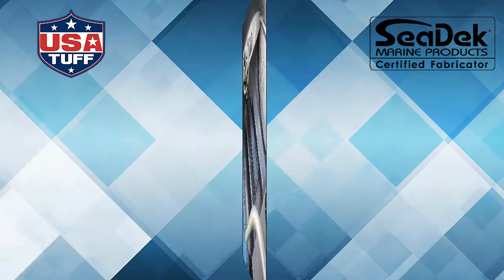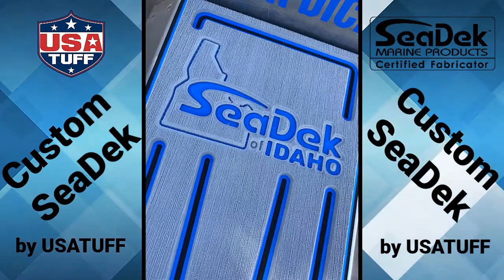MotoJet Boat Mini | Custom SeaDek Transformation | Complete Transformation by USATuff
Watch us transform this MotoJet Boat Mini with a complete SeaDek Boat Decking upgrade. As a SeaDek Certified Fabricator and Installer, USATuff specializes in unique designs and functional applications for virtually any watercraft.

In this project, we had a great time turning this little MotoJet powerhouse into our customer's dream Jet Boat! SeaDek covers the entire cockpit, dash and back deck in a combination of 2-Layer and 3-Layer sheets.

Project Features
- SeaDek / 6mm / Dual & Triple Layer
- Custom Design
- Custom Fit & Installation

00:00 - Start Time
00:07 - Before & After
00:30 - Video Walk Through
01:15 - HD Images
01:28 - Learn More

SeaDek not only looks amazing, it is UV, Stain, and Mildew Resistant, Non-Absorbant, and Stays Cool while providing a Non-Slip surface to enjoy your time on the water. You get the best when you choose SeaDek by USATuff!

Contact us directly to learn more about how you can add SeaDek to your watercraft, RV, trailer, or any other area where you need added comfort or extra-durable traction and protection.

USATuff boat decking services are all-encompassing and include:
- Boat Tracing and Digitization
- CAD Layout and Test Fit
- Custom Design and Project Layout
- Project Proofs
- Boat Preparation
- Sheet Fabrication

USATuff is a Certified SeaDek Fabricator and Installer located in Idaho, US. We are a veteran-owned, family-operated small business. We work with customers around the entire US to transform their boats with genuine SeaDek boat decking material.